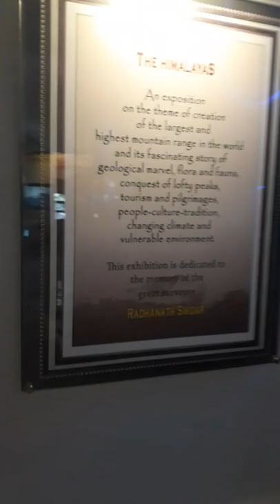origin and growth of earth |science museum, Dehradun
Musician: @iksonmusic